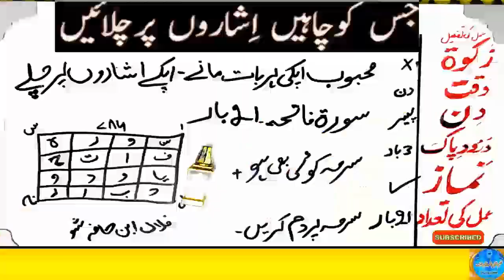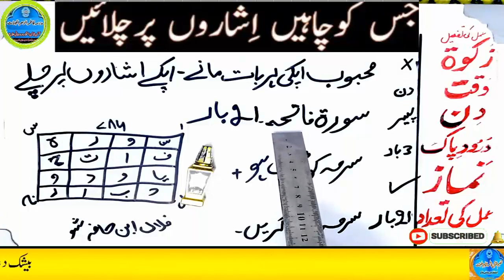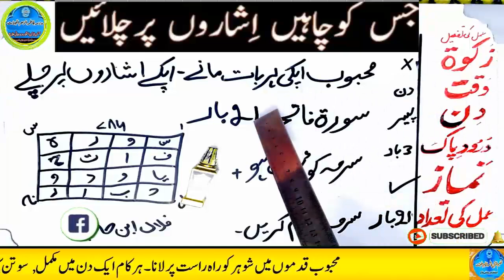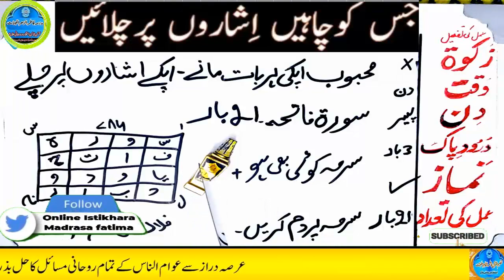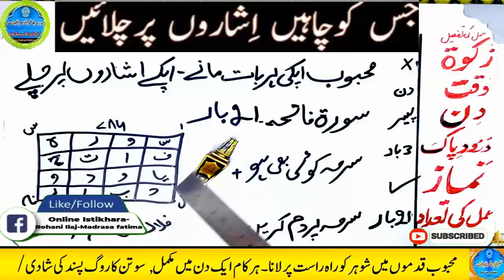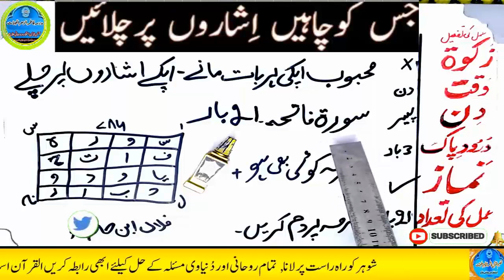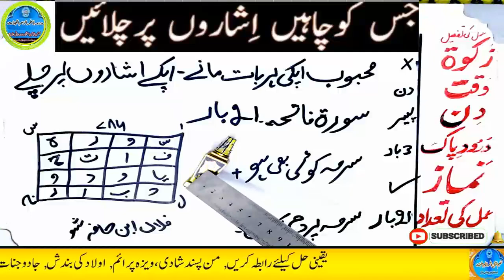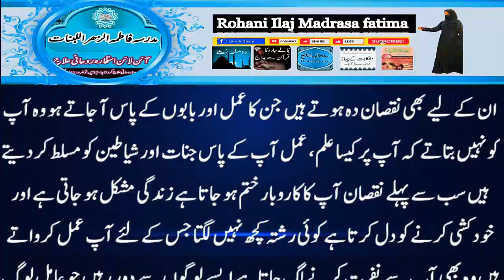mohabbat ka wazifa, wazifa for love, love marriage, mohabbat ka wazifa aag jesa, mohabbat ka taweez